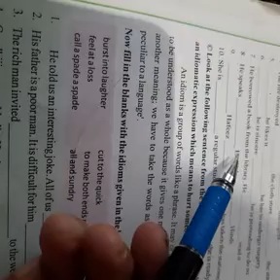Class 7th English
Face showing (text Questions)